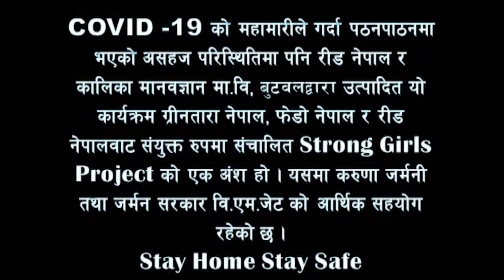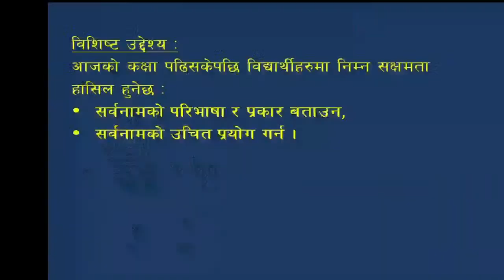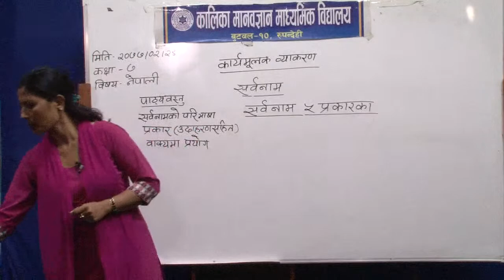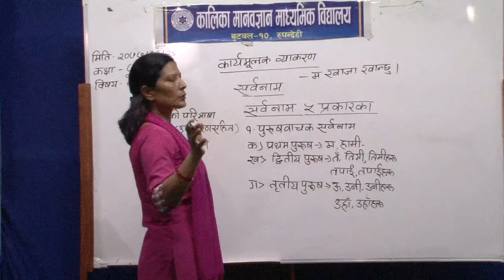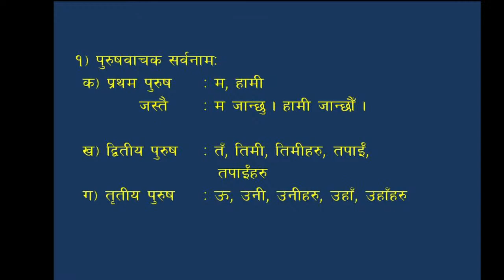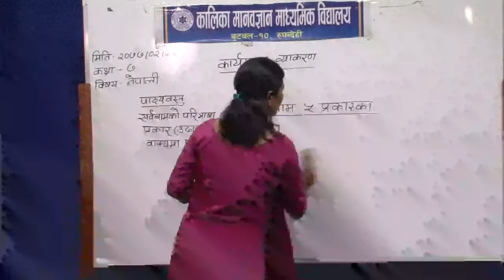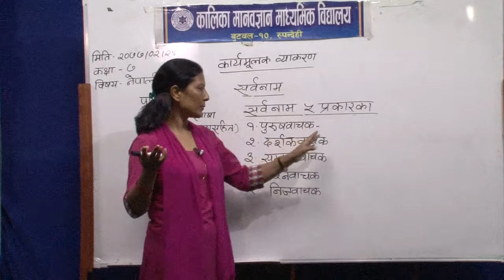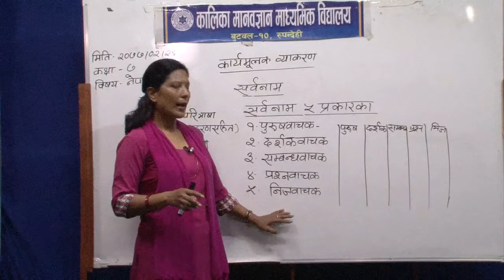Online Class||Nepali-6|| कालिका मानवज्ञान मा.वि र रिड नेपालद्वारा टेलिभिजन शिक्षण सिकाई कार्यक्रम